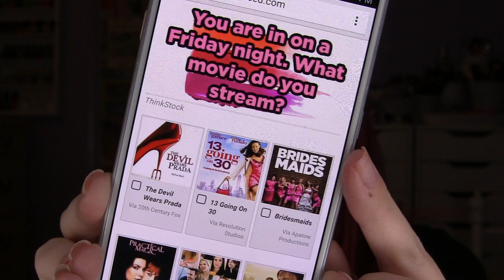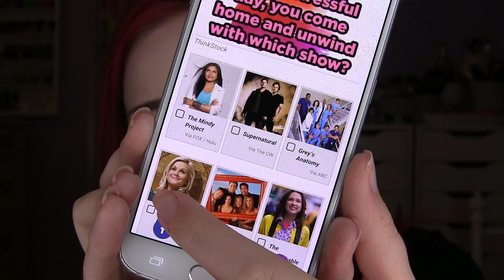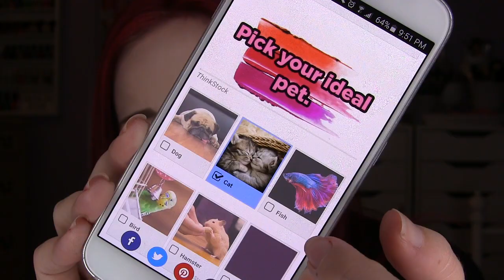Which Makeup Item Are You? QUIZ :)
Fun little video today taking this quiz I found from Buzzfeed!

SEND ME A NOTE
I'll write back to you asap (:

These are products that I personally use, love, and recommend! :)

Makeup Forever Ultra HD Foundation-R220
Brows- Maybelline Brow Drama Pro Palette in Auburn
Makeup Geek Shadows
Smashbox Softlights Shimmer as highlight
Revlon ultra hd Lip Color in Amore

•21

•Dirty Blonde

•Southern California

What do you use to dye your hair?
•Ion Color Brilliance Brights Semi Permanent Dye in "Red"

What camera do you use to film your videos?
•Canon Vixia HD HF M500

•Imovie

What is your favorite lipstick brand?
•Bite Beauty! My favorite shades are Pomegranate &  Fig!

What is your favorite foundation?
•Makeup Forever Ultra HD Foundation in R220

What is your favorite lip balm?
•Lypsyl in the original mint flavor

• I started making videos in June of 2013.

Where are your nail polish racks from?
• My dad built them for me ♥

• I try to upload as often as I can, mostly 2 vids per week.